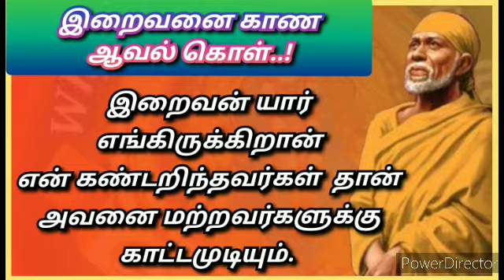Saibabagenius எமது உறுதிமொழிகளைப் பின்பற்றி என்னையே சார்ந்து இருந்தால் உயரிய நிலையை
எமது உறுதிமொழிகளைப் பின்பற்றி  என்னையே சார்ந்து இருந்தால் உயரிய நிலையை அடைவது உறுதி...

ஸ்ரீசாயீசர்வசக்திசுயவிழிப்புணர்வு தியானபீடம்